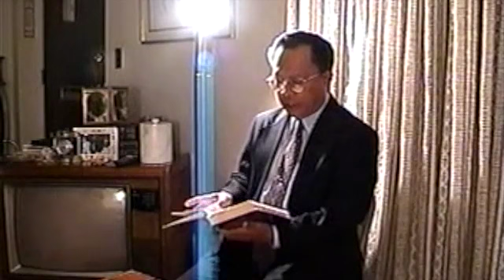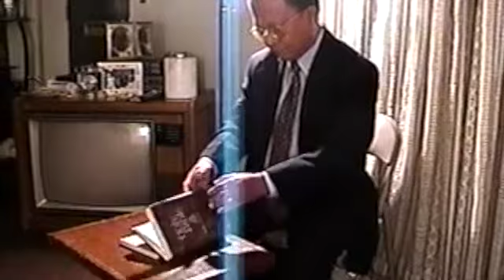Bible Discussion: Hamza Abdul Malik and Korean Pastor From the Church of Christ